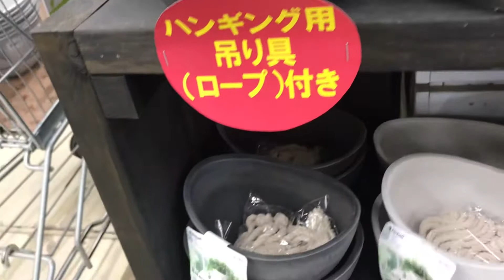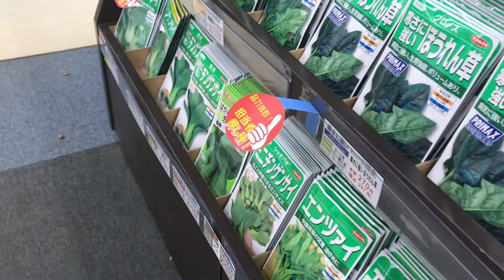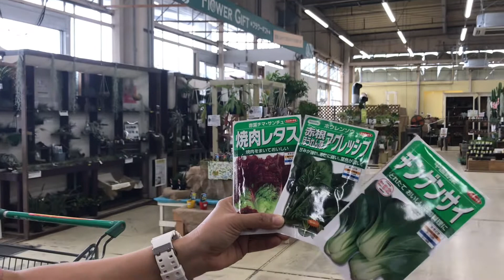VLOG#126 JOYFUL HONDA MORIYA MURANG BILIHAN NG HALAMAN DITO SA buhay Japan